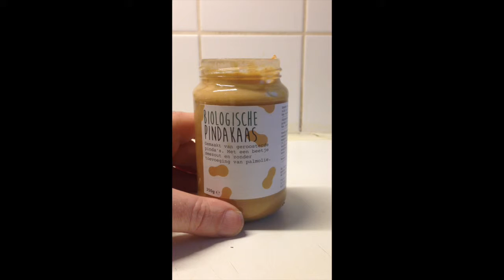Peanut butter shoot out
What started out as a bit of a joke wound up being my most talked about Facebook post of the year. Turns out that a lot of people really have a passion for peanut butter. Several friends even contacted me privately to confessed that they to "eat it by the spoon".
So here is the silly video that has started it all.
No need to hide as it turns out thousands of do it.